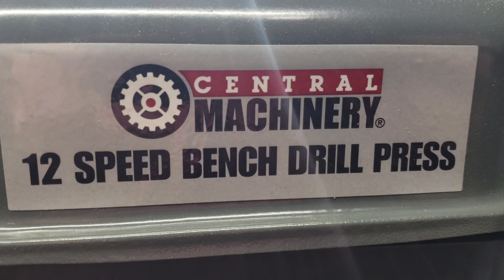Pumice in the Shop #1 - SUPER SATISFYING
[ COMMENTS ]
[ WEBSITES ]
None!
[ Info ]
●▬▬▬▬▬▬▬๑۩۩๑▬▬▬▬▬▬▬▬●
●▬▬▬▬▬▬▬๑۩۩๑▬▬▬▬▬▬▬▬●